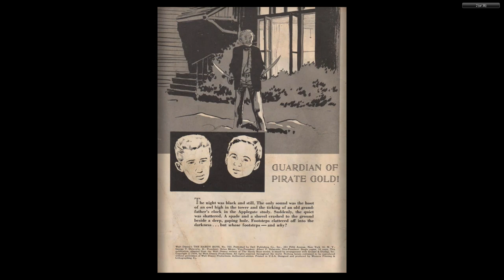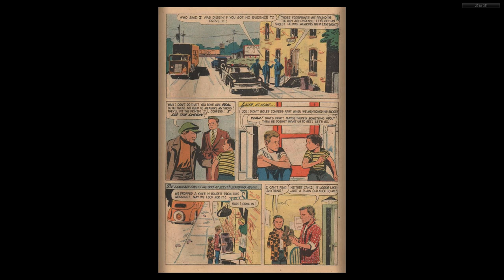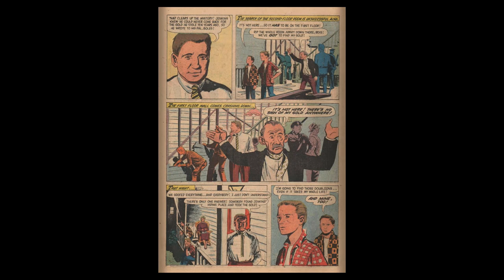DISNEY Dell Four Color Comics #0760 Hardy Boys